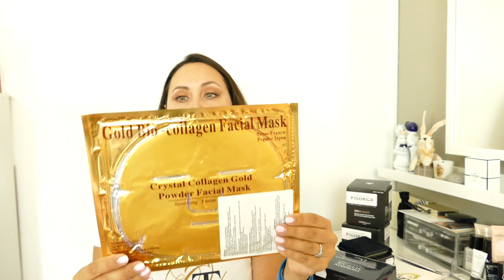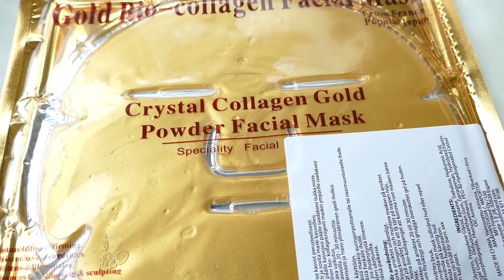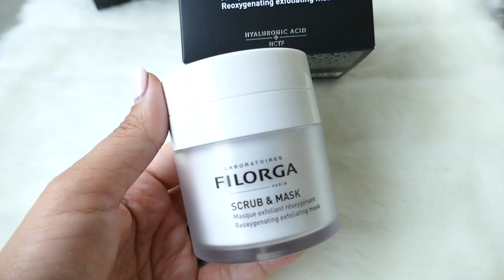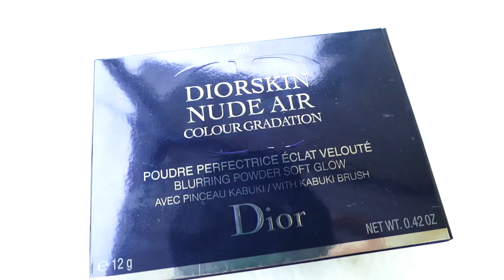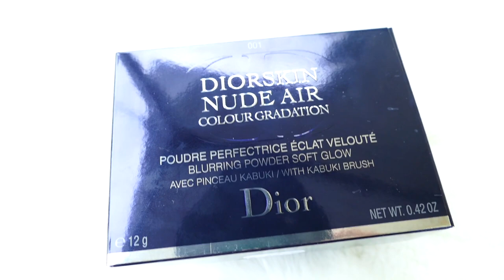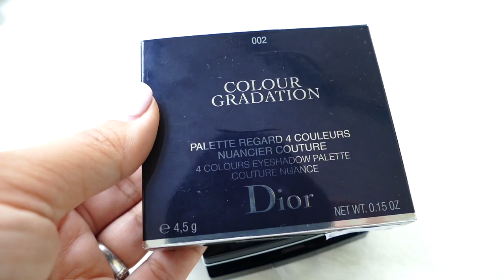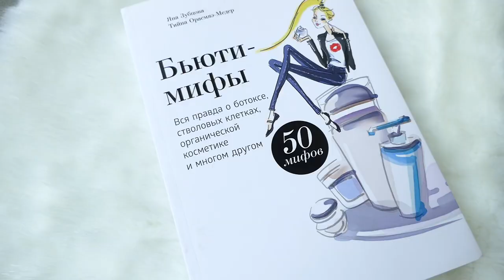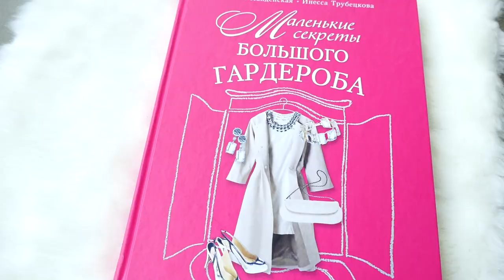НОВИНКИ КОСМЕТИКИ : DIOR | FILORGA | GLAM GLOW | ORIGINS | COSFO17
ПРИВЕТ! Хочу поделиться с вами своими приобретениями в дни скидок в Финляндии!

DIOR Colour Gradation 002
Diorskin  Nude air  Colour Gradation Blurring Powder soft Glow 001

Cosfo 17 шампуни №2 и №4

Книги:
Бьюти-мифы. Вся правда о ботоксе, стволовых клетках, органической косметике и многом другом

Маленькие Секреты Большого Гардероба
Н. Найденская И. Трубецкова